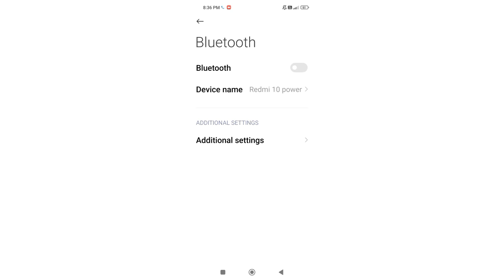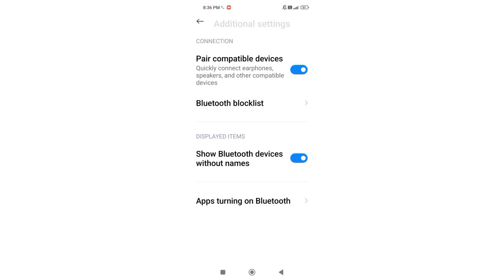Redmi 10Power Sharing Apps Bluetooth Not Working Problem Solve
Tnx For Waching Gys 👍redmi10power